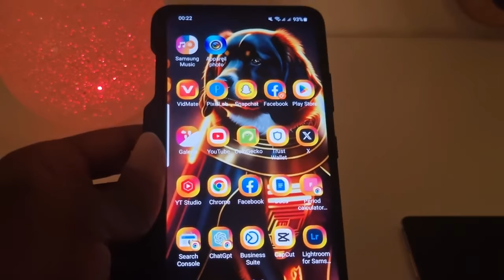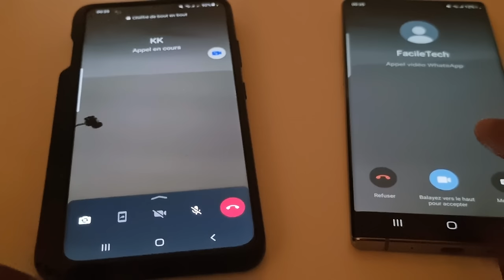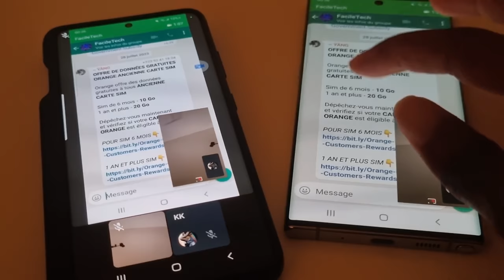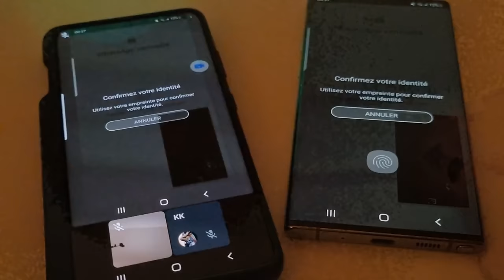🔴 Fini l'infidélité sur WhatsApp